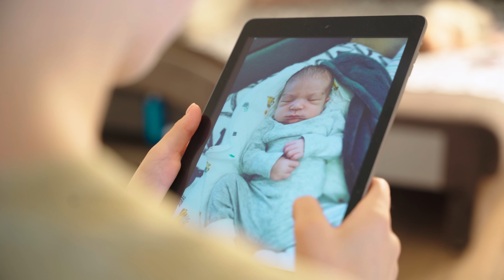Хотела СДАТЬ СЫНА В ДЕТСКИЙ ДОМ 💔 / Преображение ДО и ПОСЛЕ Даши Лышовой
Сегодня я расскажу вам одну очень добрую и светлую историю. Эта история о бывшем подопечном фонда «Алёша» Матвее Лышове и его маме Даше. У Даши непростая судьба: девушка в раннем детстве потеряла маму, оказалась в детском доме, затем, будучи уже взрослой, узнала о СМЕРТЕЛЬНОМ ДИГНОЗЕ любимого сына, пережила предательство отца ребёнка… Ей казалось, что она никому не нужна, что круг несчастий просто НЕ ЗАКАНЧИВАЕТСЯ! 💔

Но, когда Даша приняла всего одно решение, жизнь показала ей, что девушка ошибается: она нужна, Матвей нужен! И не просто «кому-то», а огромному количеству добрых и неравнодушных людей!

Смотрите эту историю до конца и вдохновляйтесь! ❤️

🤲 МЫ МОЖЕМ ПОМОЧЬ!
Вы знаете тех, кому нужна наша помощь?

👍 Обязательно посмотрите ролик до конца, а после оцените его своим ЛАЙКОМ!
✍️ Оставляйте ваши КОММЕНТАРИИ, чтобы мы видели вашу обратную связь!

Хотела СДАТЬ СЫНА В ДЕТСКИЙ ДОМ 💔 / Преображение ДО и ПОСЛЕ Даши Лышовой  [Добрый Волшебник]